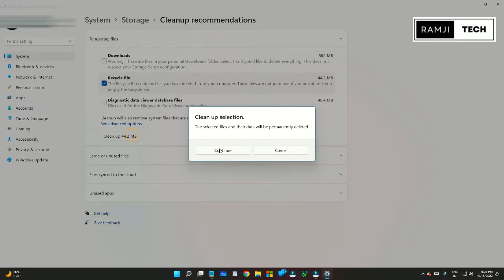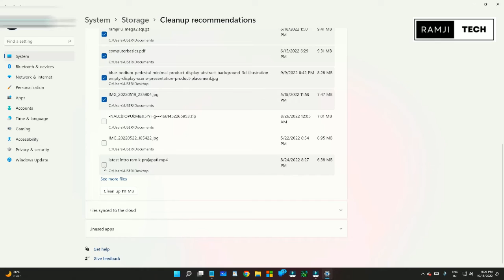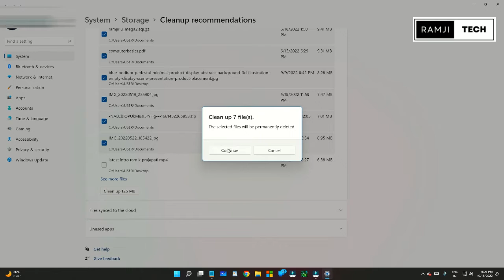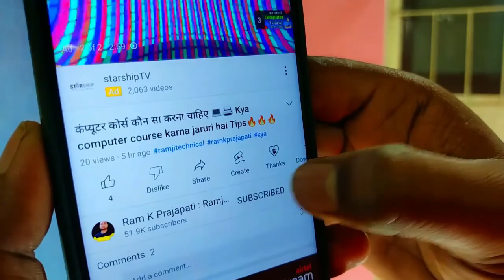Laptop me junk file kaise delete kare| DELETE UNUSED FILES WINDOWS 10 | clear unused files on laptop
ramjitechnical Ramji Technical me Aapka swagat hai ..ramjitechnical Laptop me junk file kaise delete kare| DELETE UNUSED FILES WINDOWS 10 | clear unused files on laptop . Es Video me maine aapko laptop se unused / bekar / faltu / unwanted files delete karne ka tarika bataya hai ...to yadi aap apne laptop se unused files delete / clear /remove karna nahi jaante to video pura dekhiye .

IN THIS VIDEO WE ARE SHOWING HOW TO CLEAR UNUSED AND LARGE FILES AND APPS IN LAPTOP WINDOWS 10 AND WINDOWS 11 EASY TIPS

About us -
Hi , My self Ram k Prajapati founder of Ramji Tech former Ramji technical . its a youtube channel where you get technology video like phone , laptop , computer , internet , bluetooth , tech tips , tech news etc...